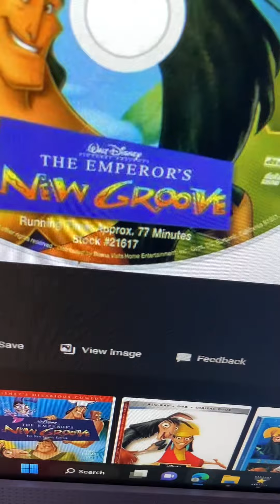Winnie The Pooh Watches The THX Broadway Logo at Respect House